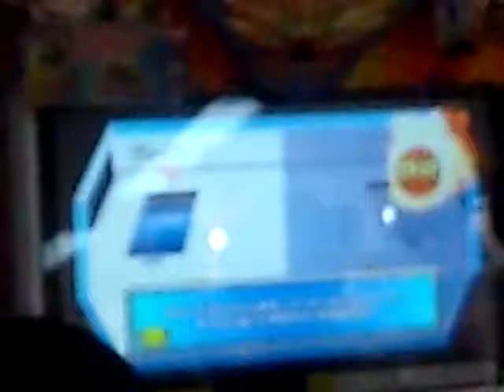グレートアニマルカイザー公式大会：2012/10/14（1戦目：準決勝 クウガ）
グレートアニマルカイザー公式大会
エントリーは１３人

大会制限
・中学生以下
・ICカード・カード共有不可
・デッキ固定
です。

クウガ、準決勝戦の大会内容です。(1P)